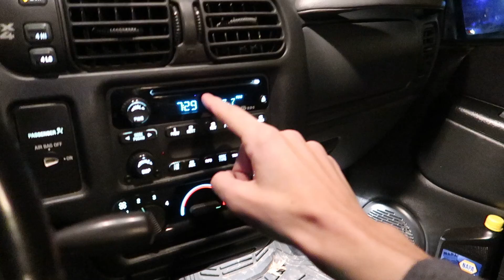DAY IN OUR LIFE. DEC 20TH 2021